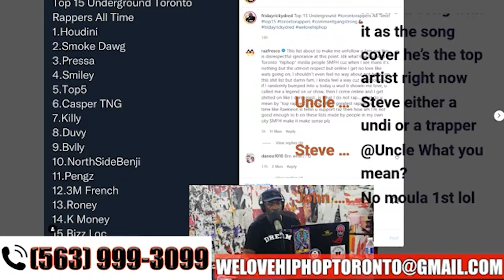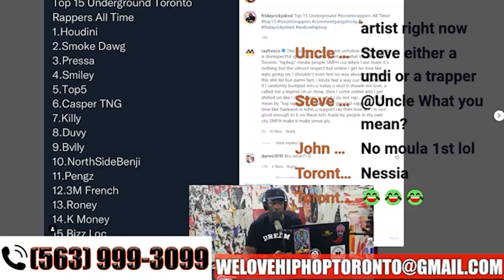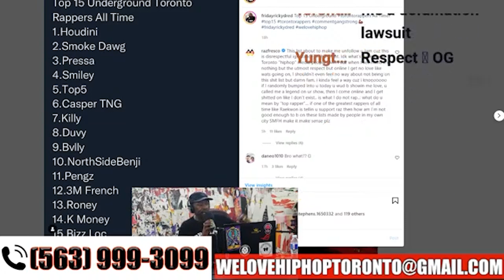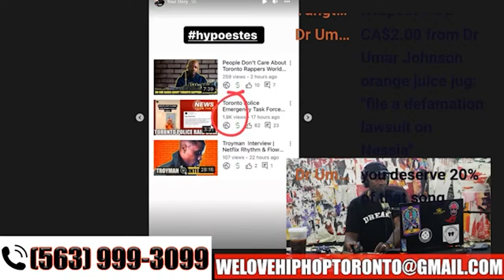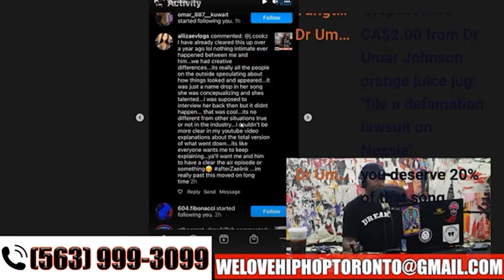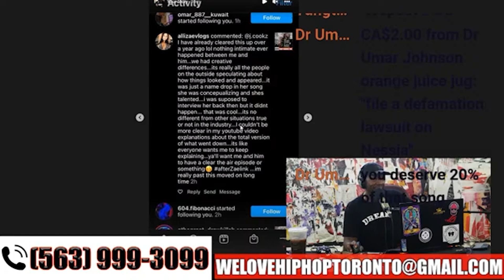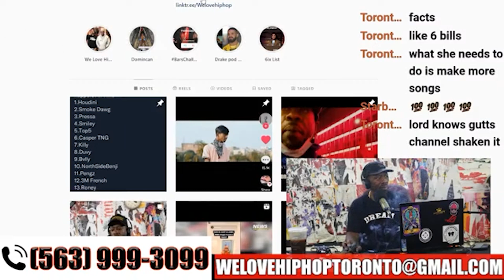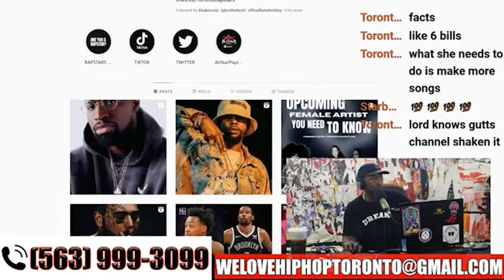Friday Ricky Dred Reacts To Allizae (Zae Link) Apology After Nesssia Lie | How We Monetized The Beef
Friday Ricky Dred Reacts To Allizae (Zae Link) Apology After Nesssia Lies | How We Monetized The Beef

Toronto Police Take Down The GGGz | Top 15 Underground Toronto Rappers Of All Time | Call In Live

Producer: Friday Ricky Dred
Executive Producer: Friday Ricky Dred
Film & Lighting:  Friday Ricky Dred
Audio: Friday Ricky Dred (Tascam Model 12)
Content Research: Friday Ricky Dred & Guttzy Guttz